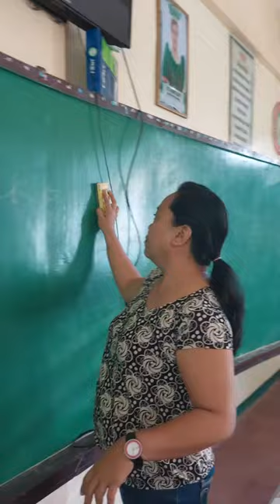Tips on how to stay young and beautiful